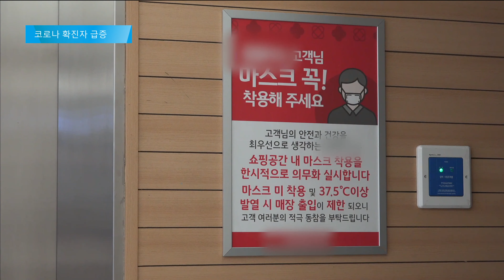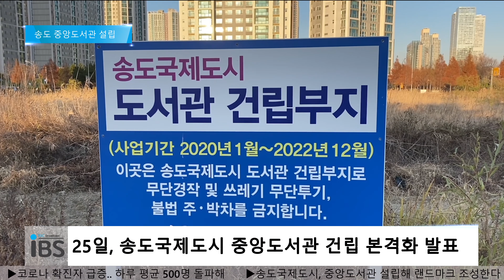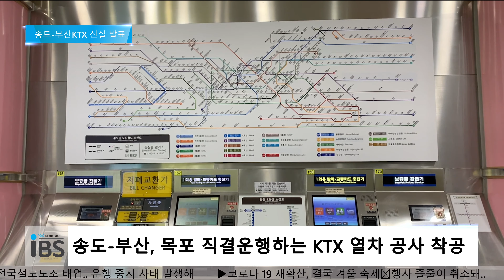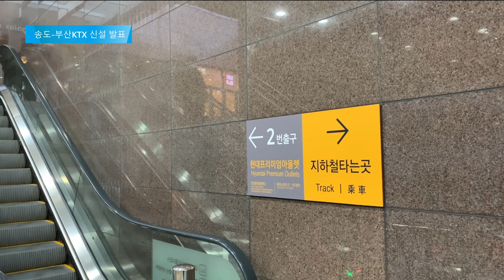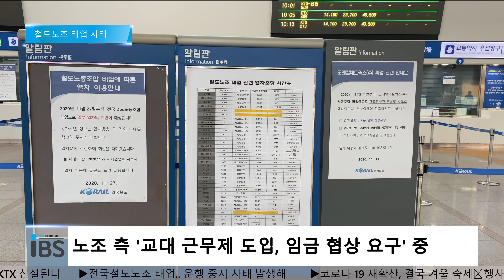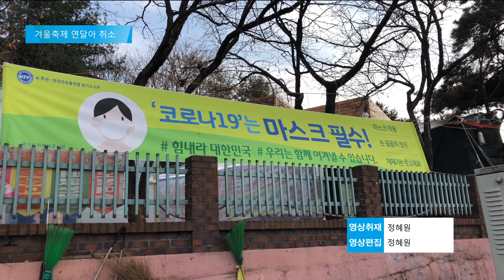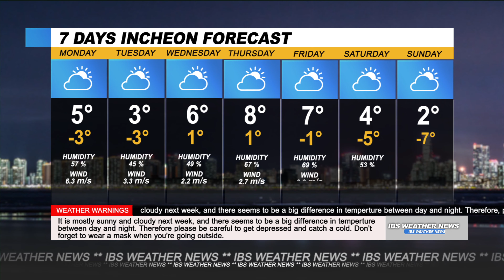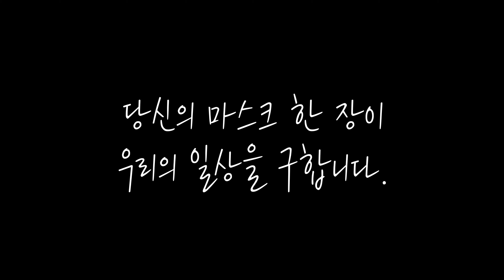2020.12.07. IBS NEWS 4K NEWS Live On-Air [KOREAN] E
[CREDIT]
|아나운서| 박지원
|총괄| 윤료가
|기획, 제작, 송출| 김시연, 김은진
|취재 및 촬영| 이서희, 신윤서, 이서현, 정혜원, 박준하, 김서현